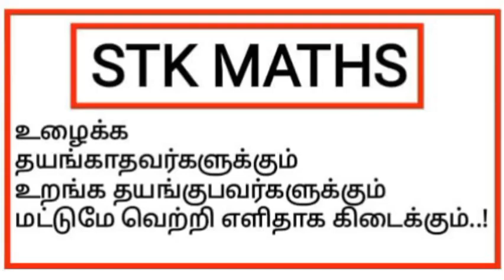11th Maths Tamil Medium Chapter 10 Example 10.19